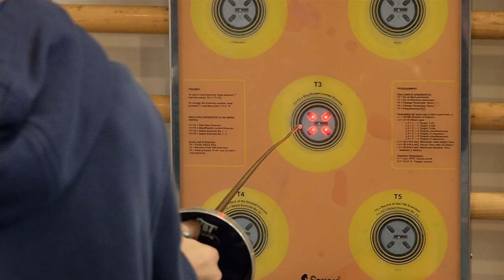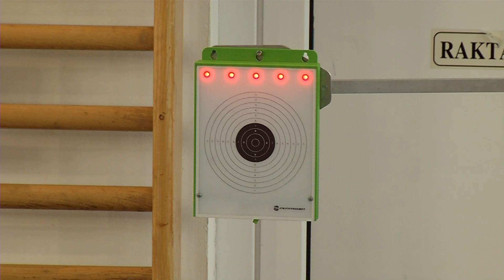Sportpercek 2024. 10. 15.: Miskolcon az öttusát, a laser runt népszerűsítő országos programsorozat